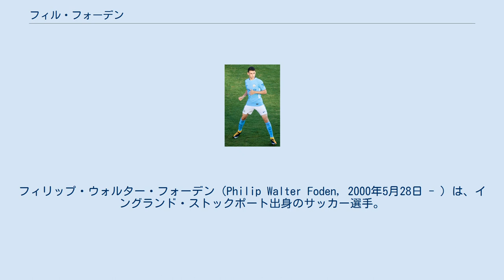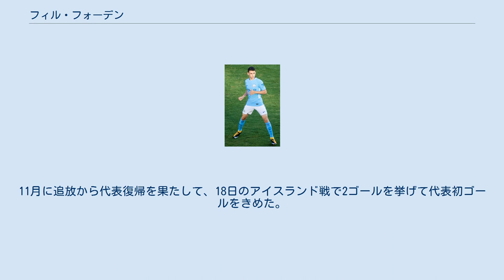フィル・フォーデン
フィリップ・ウォルター・フォーデン（Philip Walter Foden, 2000年5月28日 - ）は、イングランド・ストックポート出身のサッカー選手。
マンチェスター・シティFC所属。
 9歳からマンチェスター・シティFCの下部組織に所属。
2017年7月23日、プレシーズン大会のインターナショナル・チャンピオンズ・カップのマンチェスター・ユナイテッドFC戦で先発に抜擢されると、ジョゼップ・グアルディオラ監督が絶賛した。
11月22日、UEFAチャンピオンズリーグ第5節のフェイエノールト戦でCLデビューを果たした。
 2018年9月25日、カラバオ・カップ3回戦のオックスフォード・ユナイテッドFC戦でトップチーム初得点を決めた。
12月10日、マンチェスター・シティFCとの契約を2024年まで延長したことが発表された。
2019年4月21日、第34節のトッテナム戦でプレミアリーグ初得点を決めた。
 2021年2月7日、第23節のリヴァプール戦では今季公式戦で10得点目となる得点をきめて勝利に貢献した。
4月14日、UEFAチャンピオンズリーグ準々決勝の2ndレグのドルトムント戦では決勝点をきめて準決勝進出に貢献した。
 2017 FIFA U-17ワールドカップのU-17イングランド代表に選出されると、決勝まで勝ち進んで大会初優勝に貢献した。
自身も最優秀選手賞を獲得した。
 2020年8月、UEFAネーションズリーグ、アイスランド、デンマーク戦を戦うメンバーとして、フル代表に初招集され、6日のアイスランド戦でフル代表デビュー。
しかし、そのアイスランド遠征の際にメイソン・グリーンウッドと共に女性をホテルに連れ込むというトラブルを起こし、規律違反を犯したとしてグリーンウッドと共に代表から追放処分を受け、自身のツイッターで謝罪する羽目になった。
11月に追放から代表復帰を果たして、18日のアイスランド戦で2ゴールを挙げて代表初ゴールをきめた。